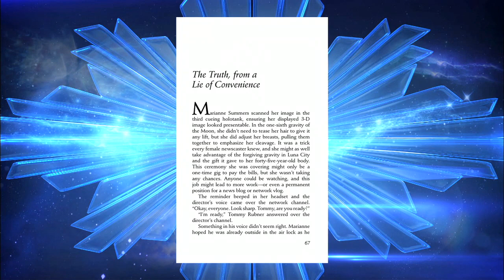08 The Truth, from a Lie of Convenience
The Truth, from a Lie of Convenience, written by Brennan Harvey. Illustrated by Irvin Rodriguez.

Published in the 2011 edition of L. Ron Hubbard Presents Writers of the Future volume 27.